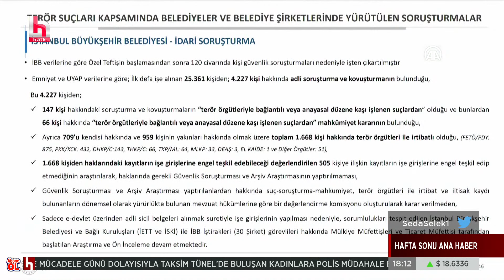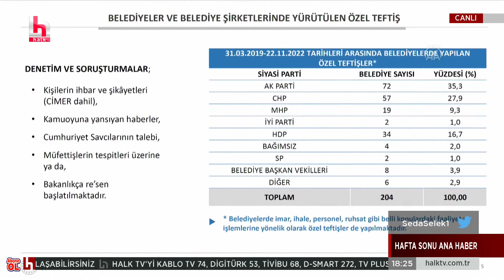Süleyman Soylu idda etti Ekrem İmamoğlu yanıt verdi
Cesur yorumlar ve farklı bakış açılarıyla benzerlerinden ayrışan Seda Selek ile Hafta Sonu Ana Haber, tüm haber kanallarının aynı saat diliminde yayınladıkları bültenlerden daha çok izleyiciye ulaşıyor...